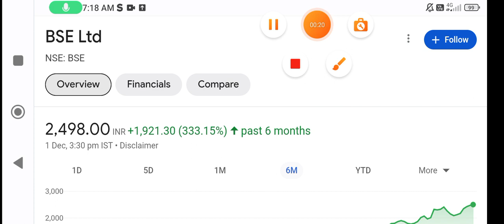BSE share | bse share news | bse share latest news | bse share price